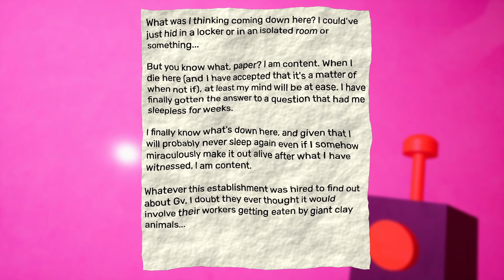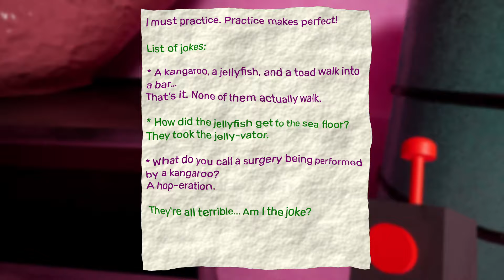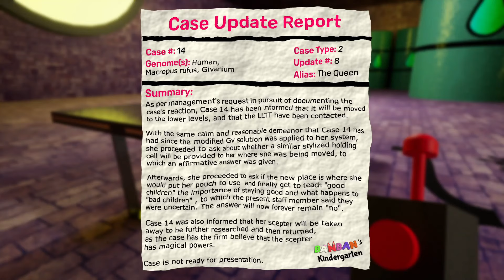GARTEN OF BANBAN 4 Will Blow Your Mind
Garten Of Banban 4 is a horror video game where you explore the lower abandoned levels of Banban’s Kindergarten. Uncover the truth behind the place, and find the whereabouts of your missing child. This chapter will blow your mind
► G A M E   D E T A I L S
► C A P T U R E   D E T A I L S